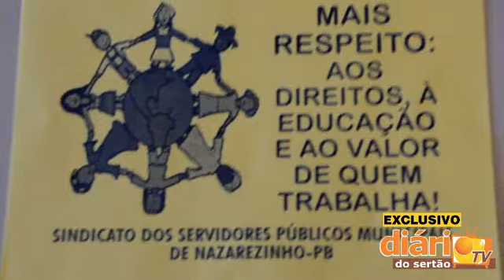Prefeito atrasa salários, servidores cruzam os braços e alunos ficam sem aulas